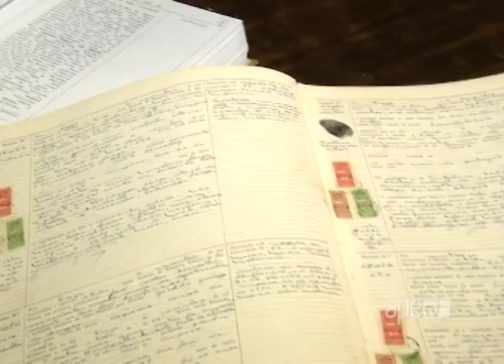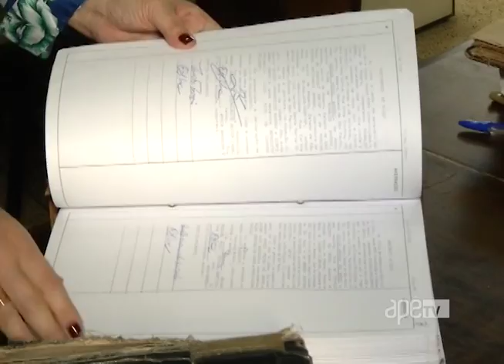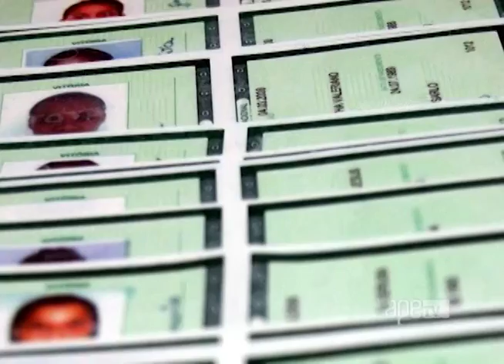ApêTV - Nomes mais comuns no Brasil 09/07/16